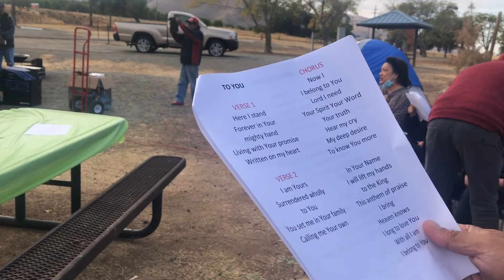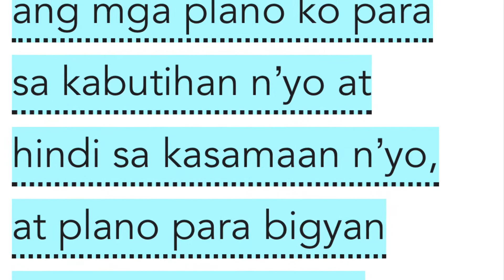Second Day in the Camp 🏕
Praised God for this day we enjoyed the rest of it together with our fellow believers in Christ🙏❤️